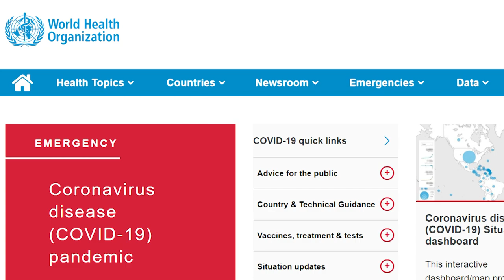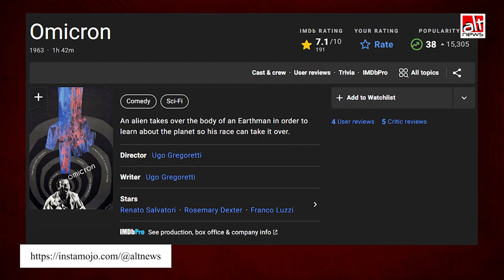Did a 1963 movie named 'The Omicron Variant' predict SARS-CoV-2 variant?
Several social media users believed morphed posters of the movie 'The Omicron Variant' to be true. No such movie, predicting the SARS-CoV-2 variant, was released in the 1960s.